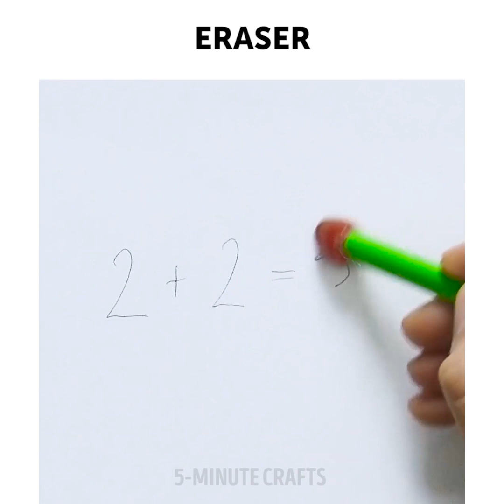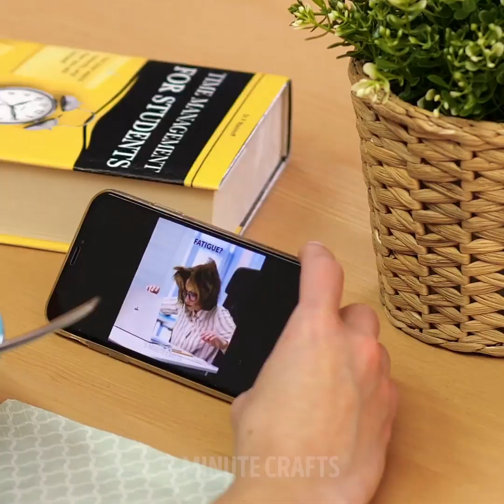30 INCREDIBLE DIY GLUE GUN IDEAS